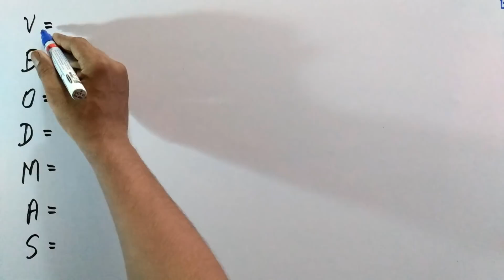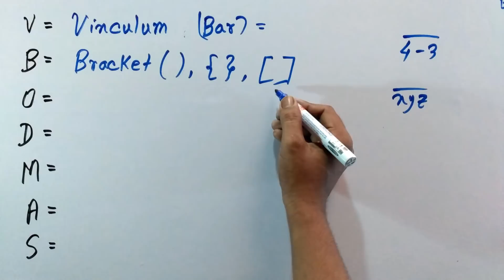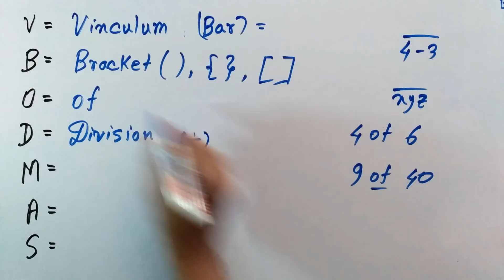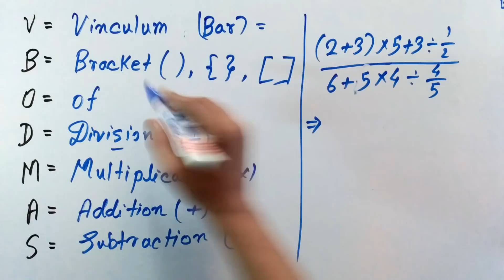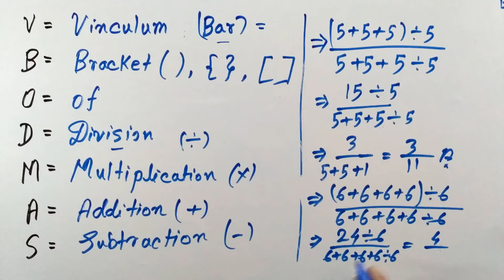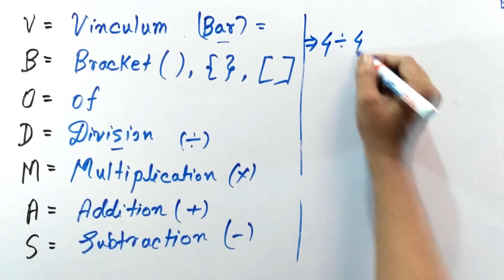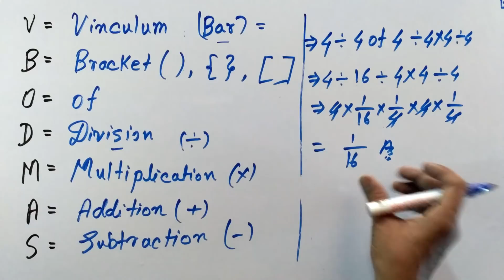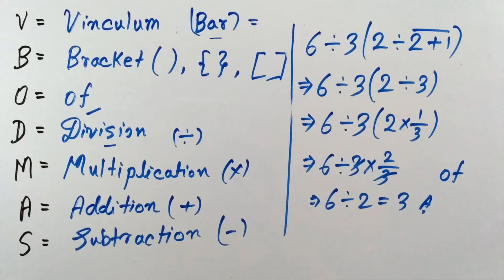Don't Mistake any Single step | VBODMAS Rule (In Hindi)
In this video tutorial I teach you about Simplification by VBODMAS for solving Mathematics equation & Question fast. Problems involving the important concept of VBODMAS and simplification problems are very common in evary competative exams and forms the base of many higher topics. watch this video to understand VBODMAS.